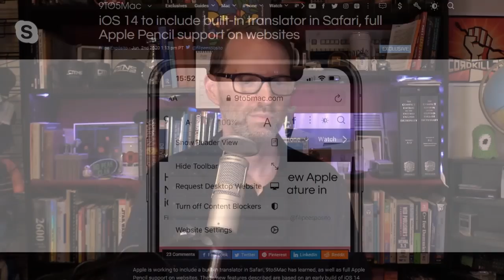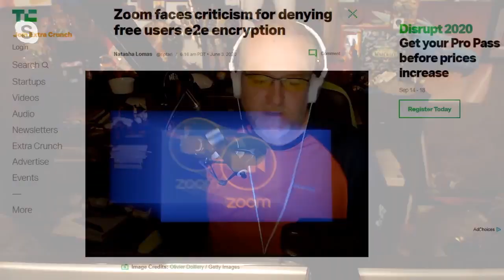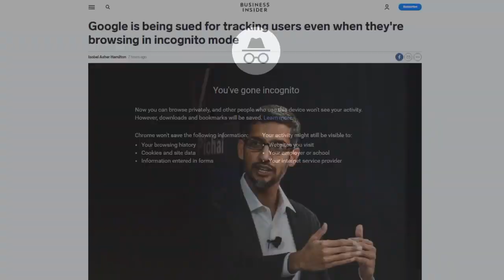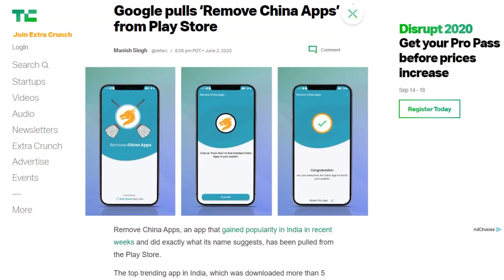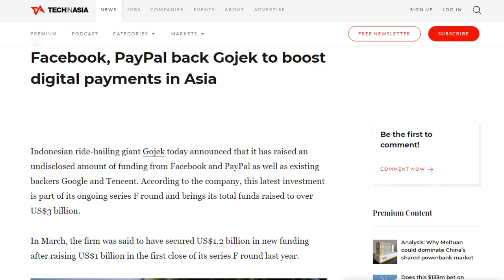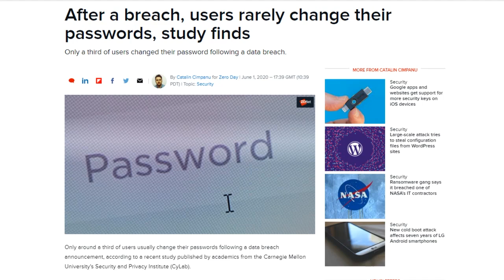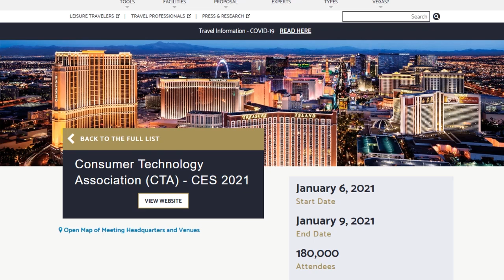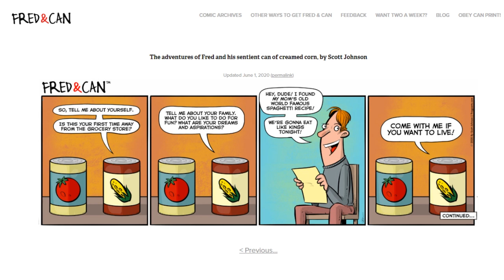Should We Go To CES 2021? - DTNS 3794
The CEA has greenlit CES for 2021 in Las Vegas. Is this a wise move in light of continuing COVID-19 infections and will anyone show up?

Today’s guest:
Scott Johnson

Next guest:
Justin Robert Young